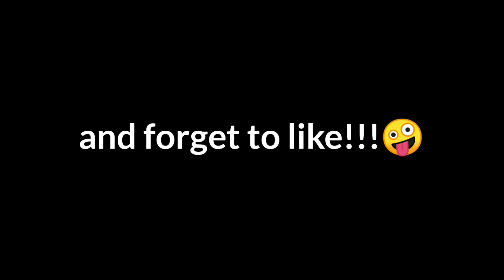Critical Acclaim by Avenged Sevenfold(Guitar Cover w/ Synyster Gate's solo)